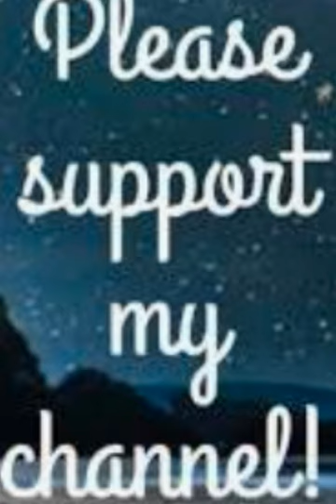The Red Rice Granary - Sudha Murty - How I taught my Grandmother to Read and other stories 👍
Are you Ready to READ WITH me 😀

Sudha Murty How I Taught I grandmother to Read and Other Stories#motivation

Dedicated to the Citizens of Tomorrow who will bring changes in Our Country

The Red Rice Granary

# The summary of this story is Whenever you want to give something to somebody, give the best in you, never the second best